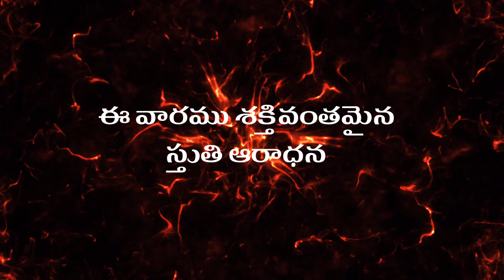Come and worship almighty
Remembering how we The Lord’s Church worshipped our Living God with One Heart, One accord with shouts of Joy, praising Him with all our might. In this video you can see how the congregation of all age groups coming as one body in Christ shouting with joy and glorifying God wholeheartedly. "But the hour is coming, and is now here, when the true worshipers will worship the Father in spirit and truth, for the Father is seeking such people to worship him. God is spirit, and those who worship him must worship in spirit and truth." John 4:23-24

4k full hd christian song
latest new telugu christian songbook